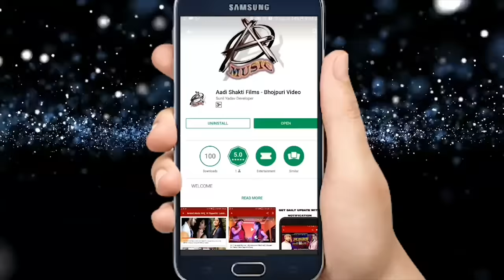Vikash Singh का रुला देने वाला दर्द भरा Video_Song | पवन खबर ले आवा सनम के | Bhojpuri Sad Songs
Singer - Vikash Singh
Lyrics -  Patel Ji , Akhilesh Kashyap
Album -  Ye Ho Pawan Khabar Le Aawa Sanam Ke